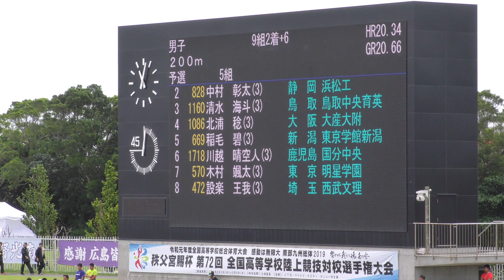男子200m予選5組 沖縄インターハイR01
男子 ２００ｍ 予　選5組
9組2着＋6

風:+3.0
1位　(570)
　21.32
[R.T. 0.171]
木村　颯太(3)
東　京・明星学園
2位　(828)
　21.34
[R.T. 0.130]
中村　彰太(3)
静　岡・浜松工
3位　(669)
　21.39
[R.T. 0.134]
稲毛　碧(3)
新　潟・東京学館新潟
4位　(1086)
　21.57
[R.T. 0.192]
北浦　稔(3)
大　阪・大産大附
5位　(1718)
　21.79
[R.T. 0.157]
川越　晴空人(3)
鹿児島・国分中央
6位　(472)
　21.80
[R.T. 0.175]
設楽　王我(3)
埼　玉・西武文理
7位　(1160)
　21.93
[R.T. 0.161]
清水　海斗(3)
鳥　取・鳥取中央育英